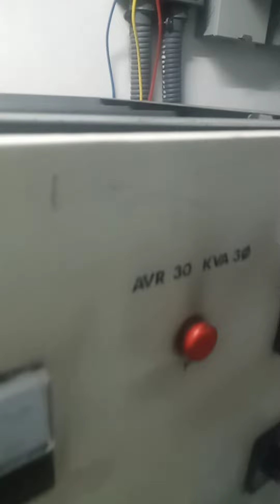AVR Preventive Maintenance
AVR
30 kva 3 ph